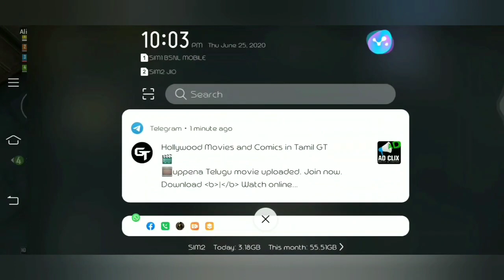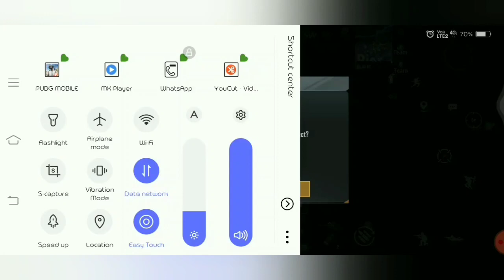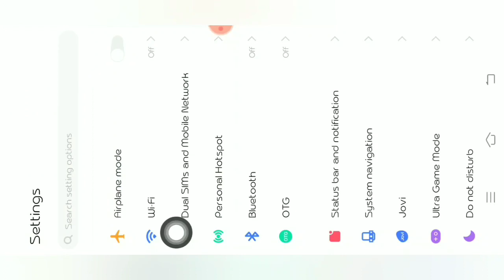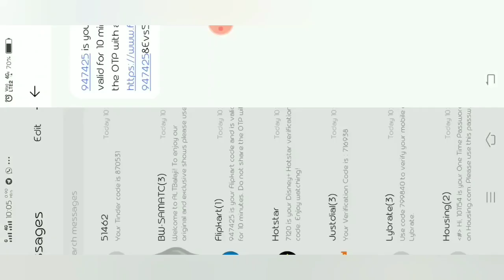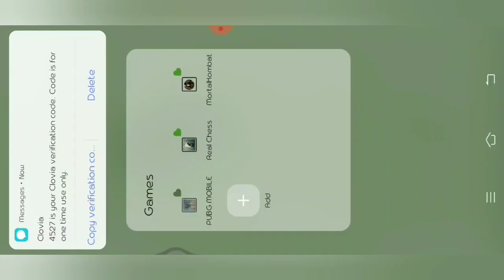Fake OTP messages spoiled our chicken dinner....துரோகிகளின் சதி செயல் Pubg Tamil Noob mates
This is not fun 😡😡😡😡